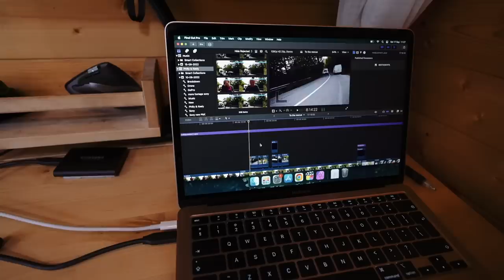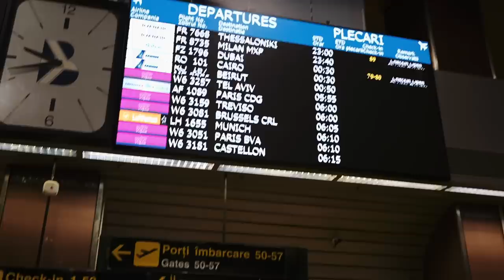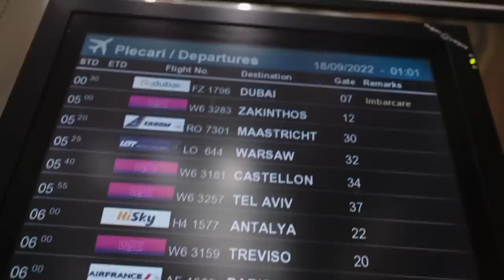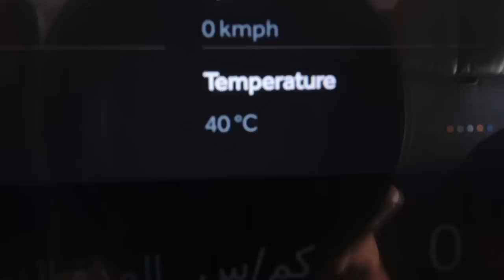GOODBYE VAN LIFE (Hello Nepal 🇳🇵)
We say goodbye to van life today. We have decided to ditch our home on wheels for a backpacking adventure! We head off into the unknown on a plane to the other side of the world! Join us today as we say goodbye to our friends and travel to Nepal.

00:00 Today is the day we travel to Nepal
00:25 I found a morning coffee buddy
00:59 Getting ready to leave van life
02:16 Finally starting to pack
03:01 Hilarious lunch
03:27 I'm stressing Tom out!
03:50 Trying our bags on!
04:02 Time to say goodbye :(
04:41 No Poo Challenge
05:38 Off to Bucharest Airport
06:08 Leaving our van
06:19 Now living out of a bag
07:10 Are we in the wrong airport?!
07:39 What plonkers!
08:43 We've never done this together before!
09:20 Surfing the internet in the airport
10:28 Delays
11:37 Fly with us
12:33 Nervous arriving into Dubai
13:34 It's sinking in!
14:01 Hello Nepal!
14:22 Culture shock for us!
15:12 My honest initial feelings

We're Tom and Iz, a young couple from Cornwall, the UK, who live and travel full time in our van La Bamba. We love nature and try to spend as much time as possible wild swimming, hiking and being outdoors! 10 years ago we had a whirlwind summer romance, then went our separate ways to travel and go to university and fast forward 4 years later, we found ourselves back in the same place at the same time as each other and the rest is history.

Camera bag